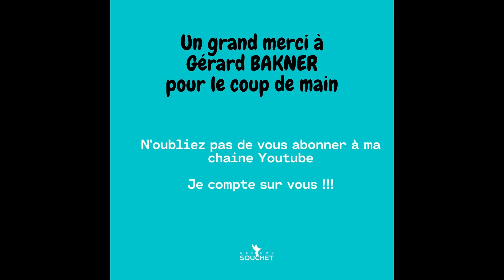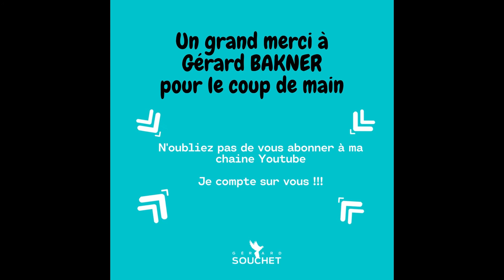Camouflage disruptif et magique des bateaux durant les deux premières guerres mondiales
Durant une partie de la seconde guerre mondiale, avant que les radars soient totalement fiables, certains bateaux étaient peints avec des illusions d'optique pour que les sous marins ne puisse calculer leur position exacte. Découvrez dans cette vidéo quelques uns de ces mystères étonnants...

Avec le Festival et son directeur, Gérard Souchet, découvrez en 120 secondes les anecdotes, les curiosités liées à l'art magique et décryptez le sens de la magie et des magiciens.

Découvrez le plus grand festival international de Magie en Europe !

_________________Retrouvez le FESTIVAL INTERNATIONAL VIVE LA MAGIE sur ___________________